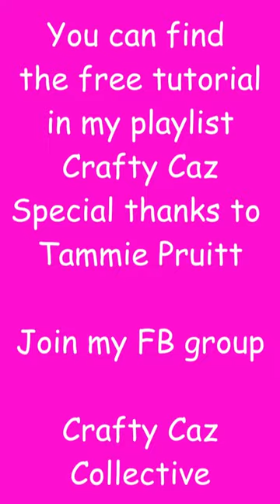TEASER - Awesome drop stitch trad scarf | Full tutorial in my playlist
This little teaser for a drop stitch traditional long scarf.
Thanks to Tammie Pruitt